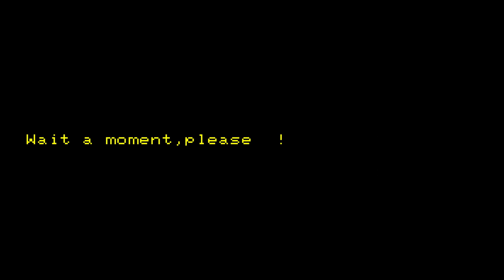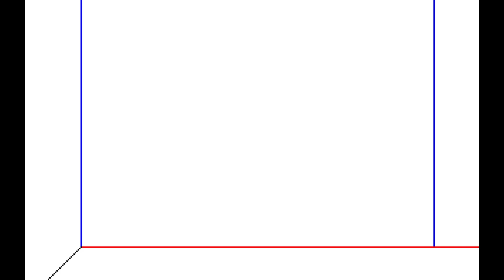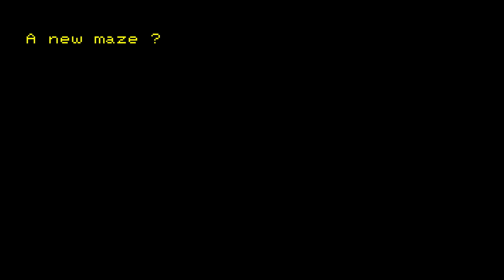Sharp MZ-700 Game: 3D Way Out (1983)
Gameplay of 3D Way Out (no commentary).

▶ Write a comment. Your feedback is very important to me.